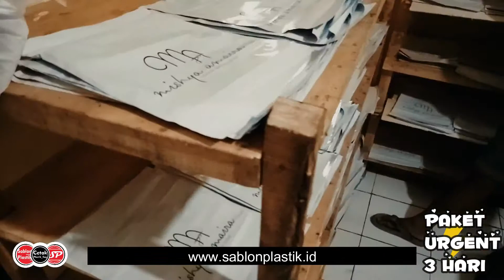Sablon Brand Mishya Amaira, Plastik Polymailer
Proses Cetak Brand Mishya Amaira

Orang tidak peduli dengan apa yg anda katakan, merka peduli dengan apa yg anda bangun. -Mark Zuckerberg (Boss Facebook)

Minat? Hubungi kami di ⬇⬇
Line: alfianfliaw